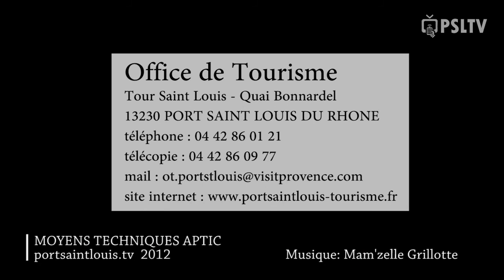Marché aux fleurs, aux plantes et vide-grenier...Dimanche 15 avril 2012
Dimanche 15 avril à  Port-Saint-Louis-du-Rhône, nous était offerte  une belle journée placée sous le signe du plaisir des yeux, des papilles et de la famille. Après le succès de ses précédentes éditions, l'Office de Tourisme organisait son 8ème grand marché aux fleurs et aux plantes, en partenariat avec le comité des fêtes et la ville.
La Place du marché et toute l'Avenue Louis Gros  étaient  transformées en un merveilleux jardin  d'un  jour.  Une découverte  offerte sur les variétés proposées par les fleuristes, horticulteurs, pépiniéristes et producteurs locaux.

Un jardin dédié aux plantes et aux fleurs où bonne humeur et conseils de professionnels se mêlèrent aux couleurs et senteurs du printemps. La décoration florale nous a charmé l'œil, les couleurs chatoyantes des différentes espèces ont embellies notre cadre de vie, et favorisé l'accueil dans nos rues.